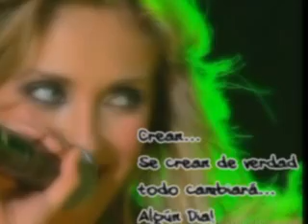RBD-Adios (Fotos)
Esto llegó a su final y aunque me hace llorar, hoy me siento feliz por formar parte de ti (...) Y hoy te digo adiós, te recordaré cuando salga el sol cuando escuche nuestra canción'